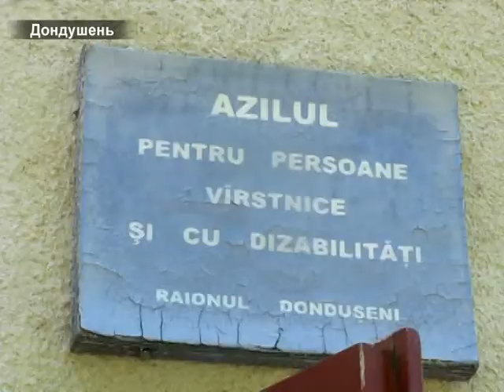Журналисты из Дондюшень возмущены коллегами из Publika.TV.